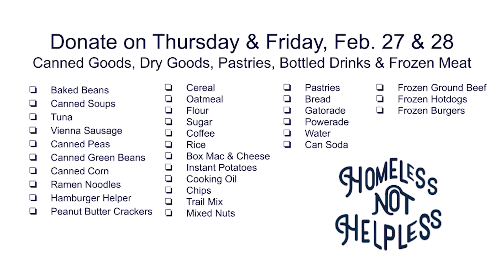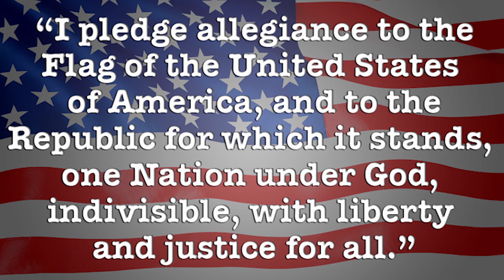Thursday Show February 27, 2020